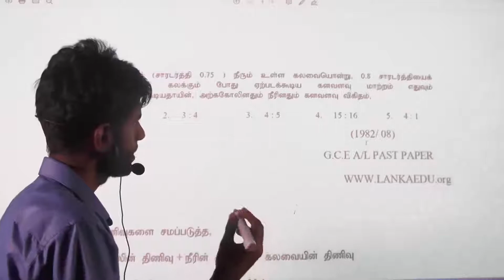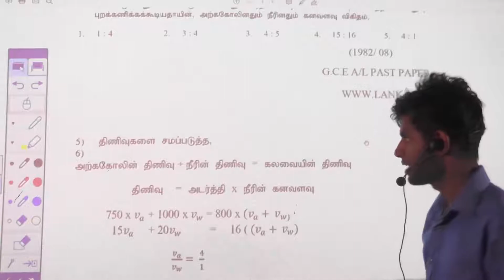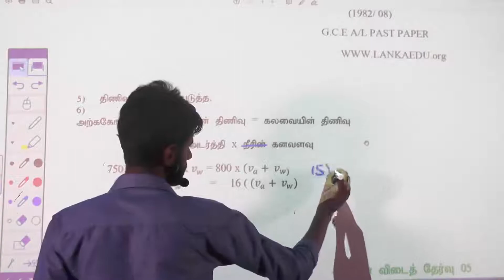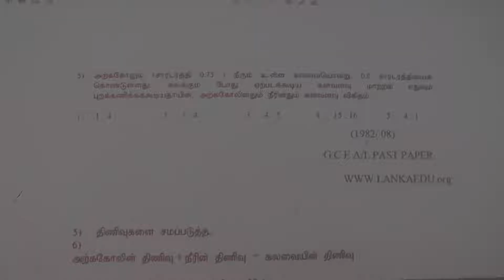Physics - Past Paper - G.C.E A. Level (1982/Question - 08)